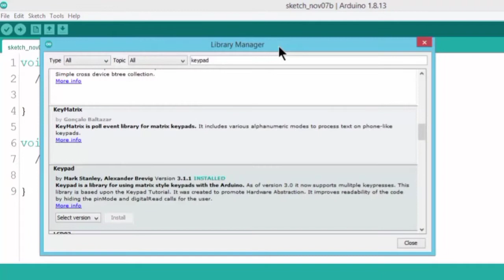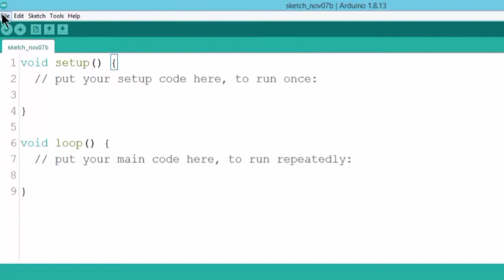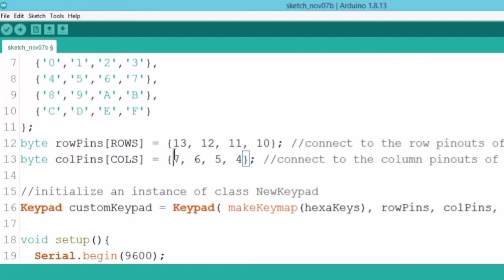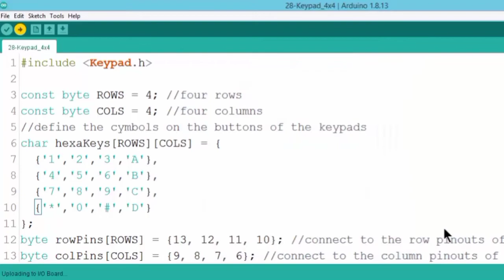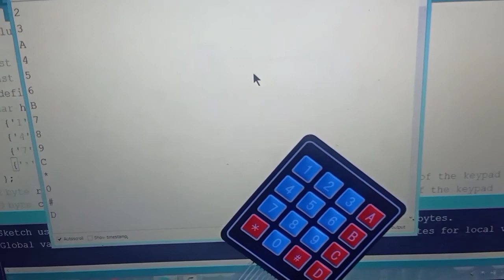Arduino Keypad 4x4 Serial Monitor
How to Use Keypad 4x4 Module with Serial Monitor